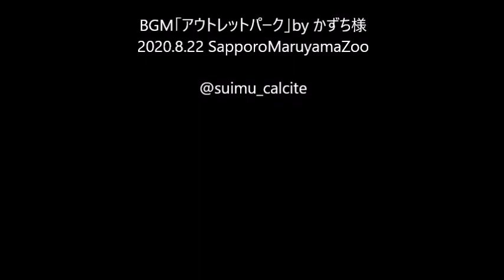【週末は円山動物園】2020.8.22【土曜日】